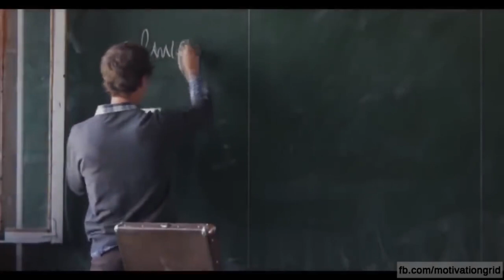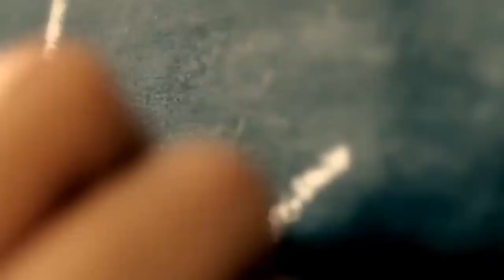Motivación Poderosa en ESPAÑOL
🔴URGENTE: Youtube no te Mostrara Nuestros Videos si olvidas
🔔 Presionar la Campana en la Suscripción 🔔